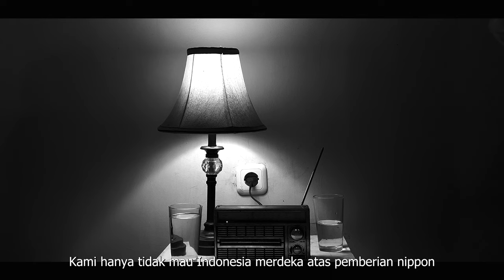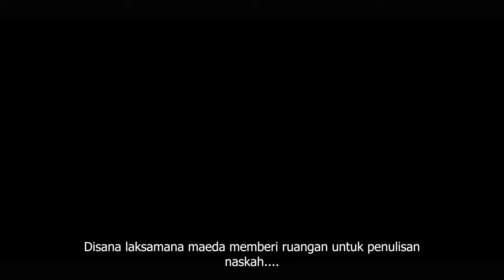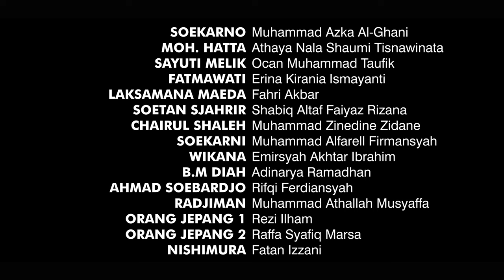EKPLORASI PROKLAMASI - Sebuah Film Pendek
Integrithree Production mempersembahkan sebuah film pendek yang mengisahkan tentang perjuangan para pahlawan Indonesia dalam meraih kemerdekaan dari penjajahan Jepang kala itu. Film ini berfokus pada perjalanan sebelum peristiwa pembacaan teks proklamasi di jalan pegangsaan timur no. 56 di daerah Jakarta Pusat. Namun, banyak rintangan yang hapi oleh para pejuang Indonesia, adanya perbedaan pendapat dan pandangan yang membuat kemerdekaan itu semakin sulit untuk diraih.
Akan tetapi, ini tidak membuat para pejuang menyerah untuk meraih cita-cita bangsa yang di latarbelakangi pada tahun 1945 tepat sebelum kemerdekaan Indonesia.
Film yang berfokus pada tokoh pada masa itu seperti Soekarno, Hatta, Ahmad Soebardjo, Soetan Sjahrir, dan Sayuti Melik.

Diperankan oleh  :
Muhammad Azka Al-Ghani
Athaya Nala Shaumi Tisnawinata
Rifqi Ferdiansyah
Shabiq Altaf Faiyaz Rizana
Ocan Muhammad Taufik

Film ini ditunjukan untuk menuntaskan tugas praktek Sejarah Indonesia (SMA TELKOM BANDUNG)